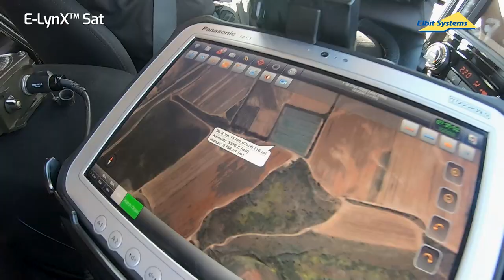Elbit Systems / E LynX SAT